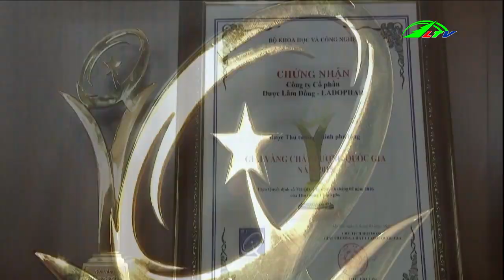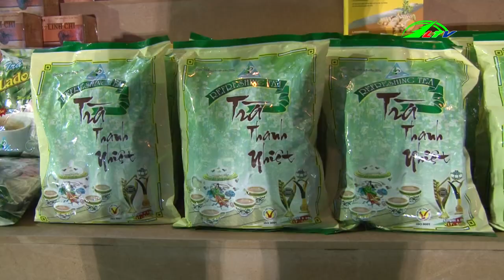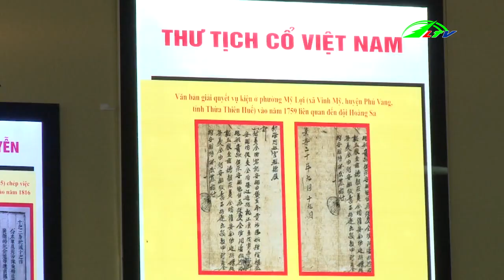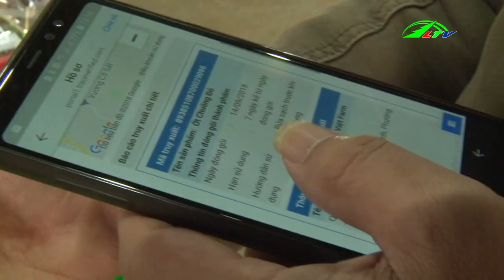Thời sự lâm đồng | Tin tức 24h việt nam | Tin nóng cập nhật | Lâm Đồng TV